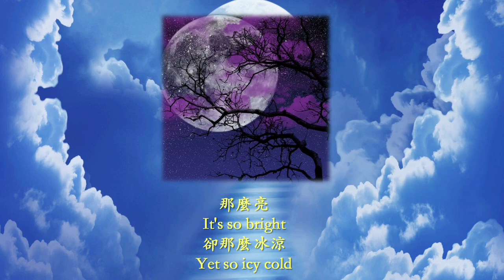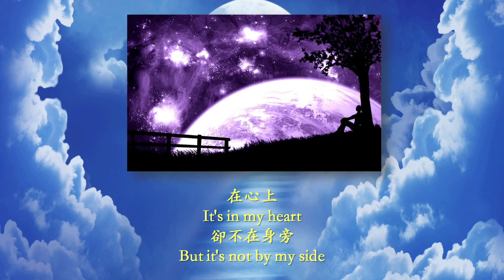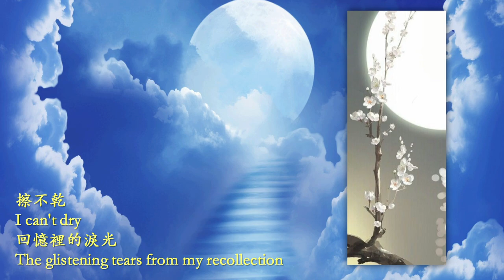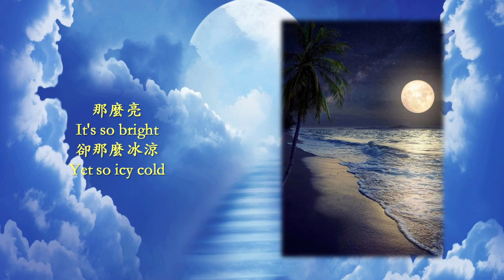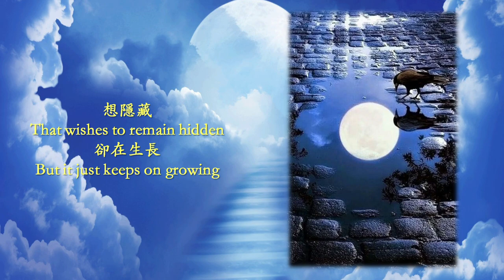白月光 張信哲 Eng Sub. The White Moonlight. Jeff Chang Xinzhe. [Chiki's QUALITY English Subtitles]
Dear Friends,

I find myself being drawn to another irresistible Mandarin Chinese classic. This one is all gentle and laid-back with an eerily wistful essence, that grips your soul almost unawares. I suppose that is its wonderful artistry. 張信哲 Jeff Chang Xinzhe's legendary gentle yet gripping vocals gracing this indelible "白月光  Bai Yueguang: The White Moonlight" ballad just  seeped into my soul mercifully without grinding and grating it away. Thank Heavens!

We all have regrets and sad chapters. This particular song helps you to gently recall and face them without being overwhelmed. When not much attention is being paid to the lyrics, the melody and the soothing vocals can be listened to repeatedly. An easy-listening gem! So sit back, relax and enjoy!

Although not too difficult to translate, I invariably gave it my conscientious attention and efforts. It still required substantial attentiveness and many corrective measures. After
all, I am English educated. I am hoping that my work is of consistent accuracy, wholesome clarity and enduring quality.

Please do convey your sincere comments and constructive criticisms. Thanking you for your kind attention.

Yours Sincerely,
Chiki Chan
Australia